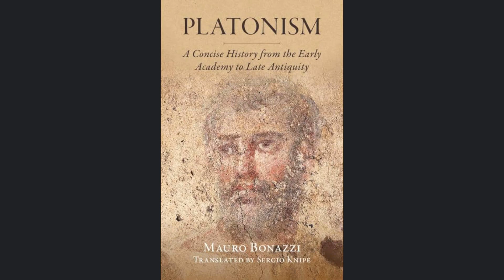Platonism in 100 Seconds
Dive into the ancient philosophy of Platonism in just 100 seconds! This video offers a concise yet insightful look into Plato's theory of forms, his views on knowledge, reality, and the soul. Whether you're a philosophy enthusiast, a student looking for a quick overview, or simply curious about the foundational ideas that have shaped Western thought, this video is for you.

📚 What You Will Learn:

The basics of Platonism and Plato's theory of forms
How Platonism influences modern thought and philosophy
Key concepts of Platonism explained in an accessible manner
👁️ Why Watch?

To get a quick and clear understanding of Platonism
To learn about the ideas of one of history's greatest philosophers
To discover how ancient philosophy can impact modern thinking
🔗 Links and Resources:

For further reading on Plato and his philosophy, check out [link to a reputable philosophy resource].
💡 Engage with Us:

LIKE if you found this video informative
COMMENT your thoughts and questions about Platonism